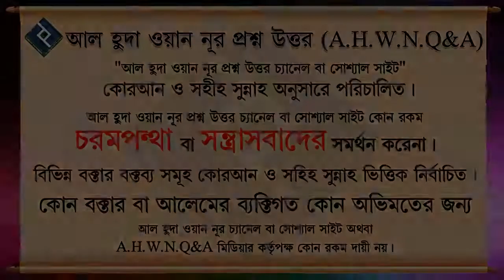মুসলিমরা বড়দিন পালন করলেই কি খ্রিষ্টানদের অন্তরভুক্ত হয়ে যাবে ᴴᴰ┇শাইখ মুহাম্মদ রশীদ আহমদ